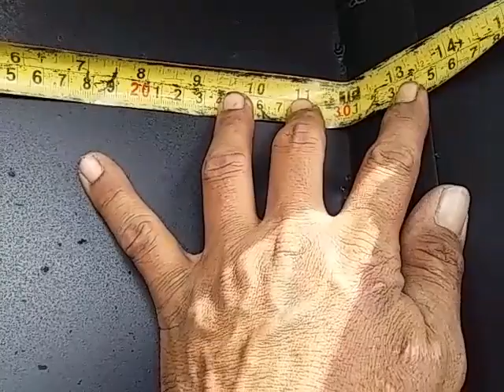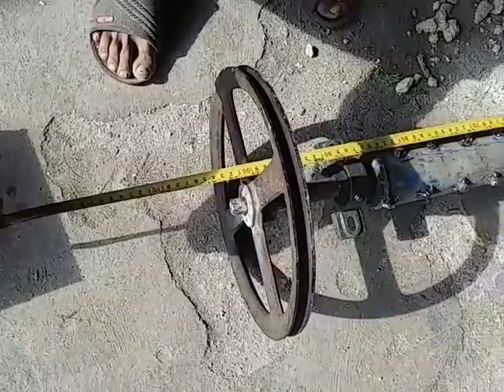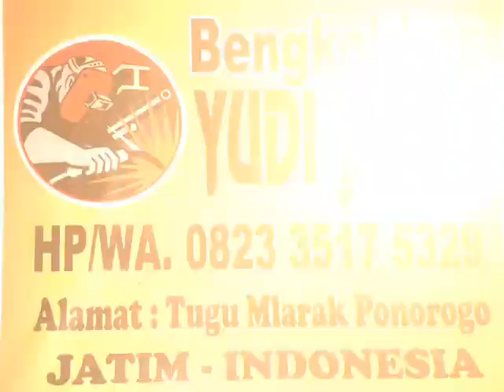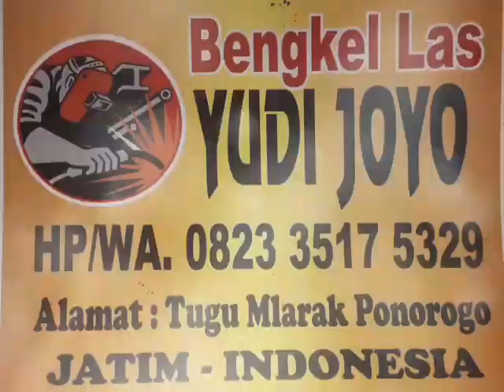Cara Membuat Perontok Jagung Mini Rumahan ||ukuran detail